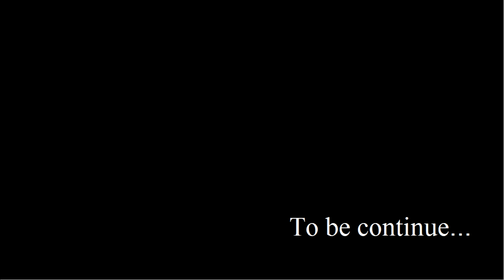Infestation[TH] :PVP Trailer Park :Ep.11 See you again !!